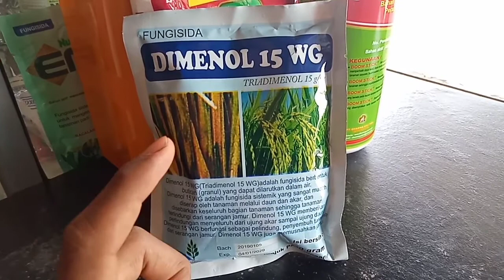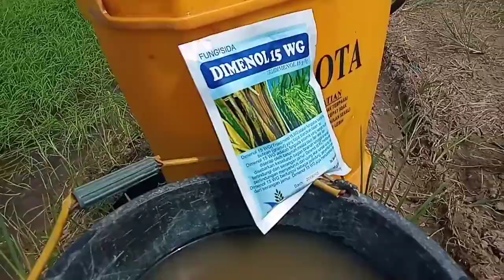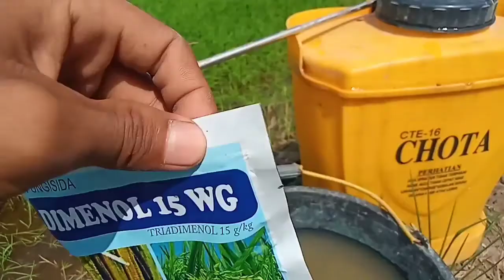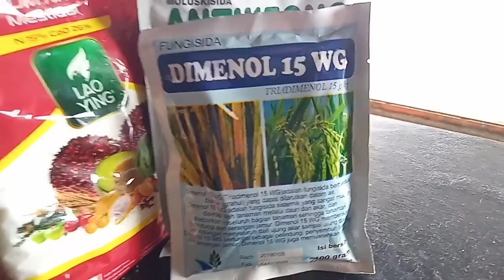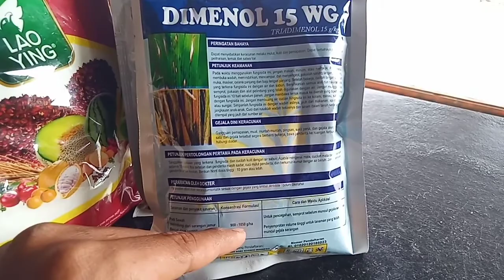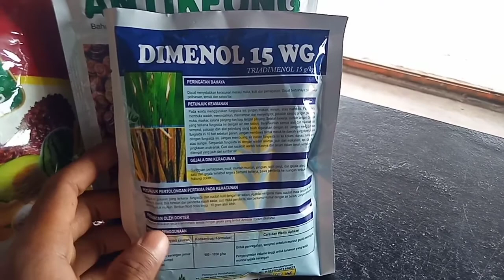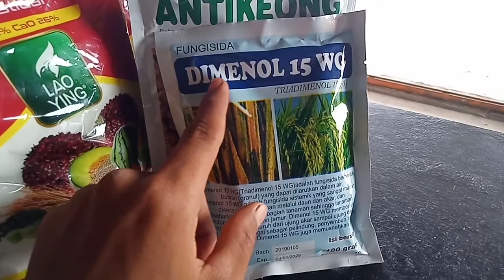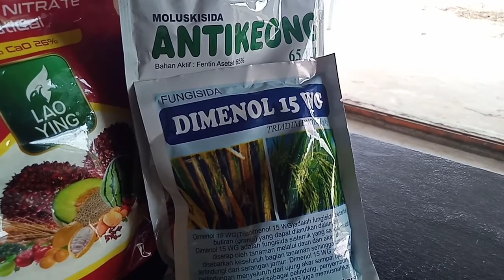Fungisida DIMENOL 15 WG - Melindungi Tanaman dari serangan jamur (Part 9)